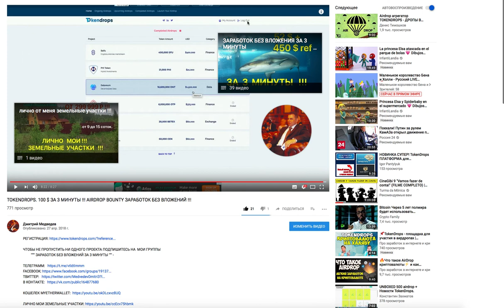💪ТОП 8 ПРОЕКТОВ:ЗАРБОТОК В ИНТЕРНЕТЕ БЕЗ ВЛОЖЕНИЯ !!! AIRDROP BOUNTY # IEO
✅✍  МОИ ГРУППЫ:
🔻ЗАРАБОТОК В ИНТЕРНЕТЕ БЕЗ ВЛОЖЕНИЙ 🔻

СБЕРБАНК: 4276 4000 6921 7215